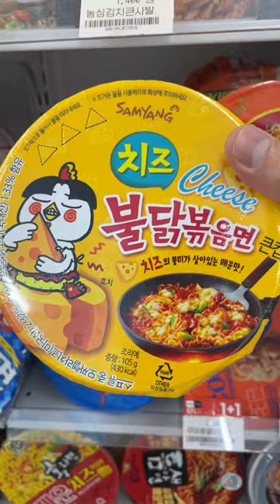Ramen tteokbokki gimbap dinner at a Korean convenience store 🍜a fantastic combination